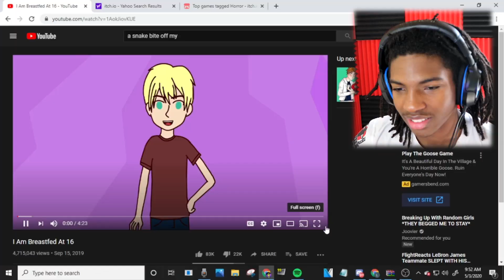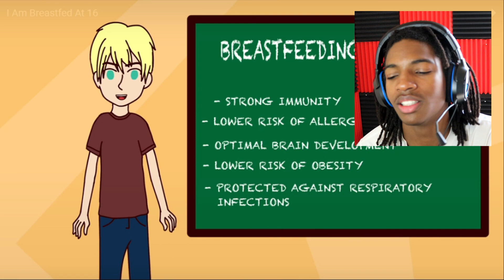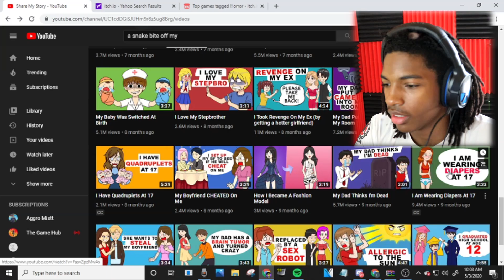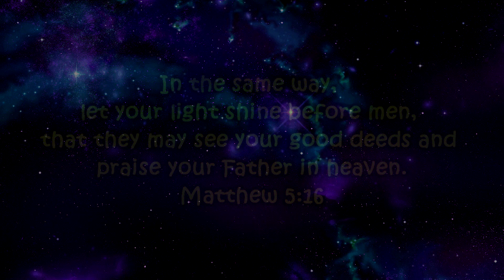He Is Still Being Breastfed At 16 Years Old & He does Not Plan On Stopping Anytime Soon.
In This Video Reaction To I Am Breastfed At 16. I never Thought I would be Watching This But Here I Am Today. This Dude Is A Literal Titty Baby. I Still Think That's A good Joke
Go Watch The Other One If You Haven't Already